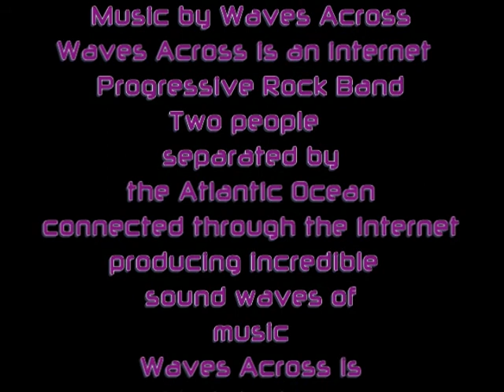Circular Motions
Waves Across is an internet Progressive Rock Band
Two people separated by the Atlantic Ocean connected through the internet producing incredible sound waves of music.

Waves Across is Mark Jackson & Michael Spinella